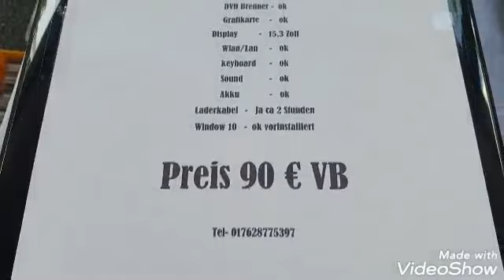لنڈا بازار جرمنی جسمیں امیر لوگ فن کیلئے آتے ہیں Floh Markt germany